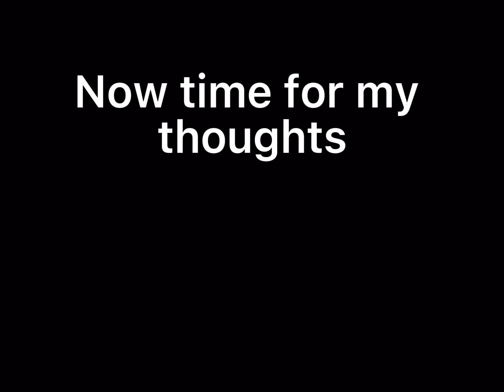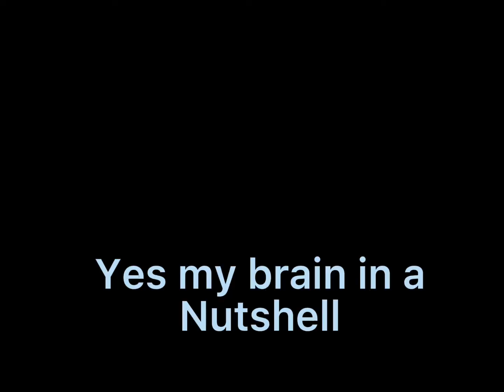-No title needed-